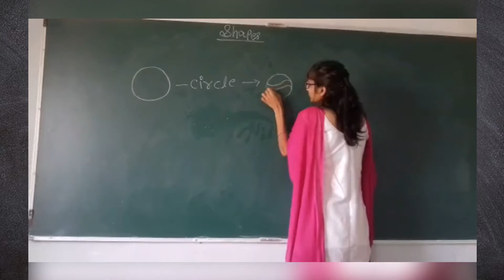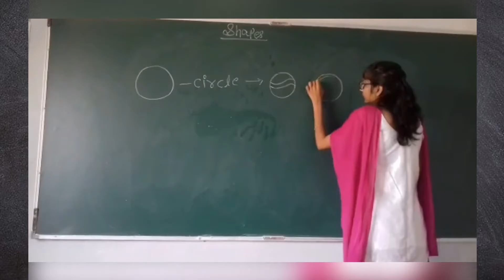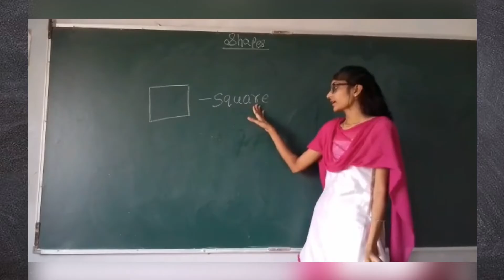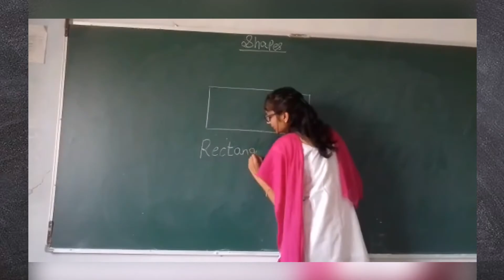Shapes | Teaching Shapes to Kids | Learn about Shapes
Teaching shapes for children is an important educational activity. Pre-reading and writing skills – learning to recognize shapes is an important step on the way.

Learning shapes also helps children understand other signs and symbols. A fun way to help your child learn shapes is to make a shape hunt game.